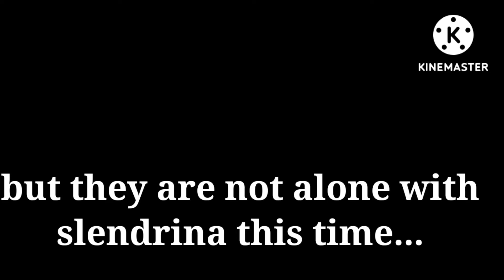SLENDRINA THE CELLAR 2 VS BALDI AND SPONGEBOB CHALLENGE fanmade